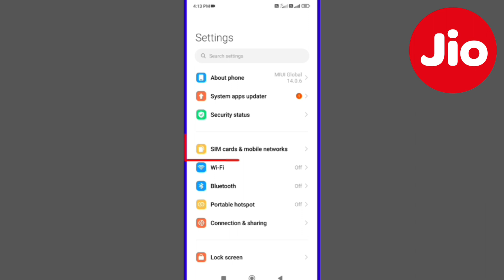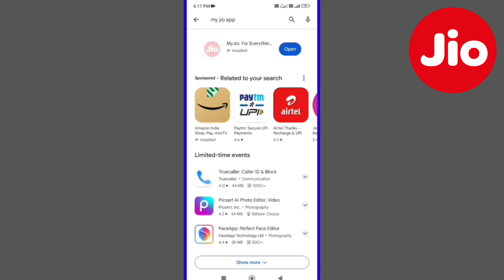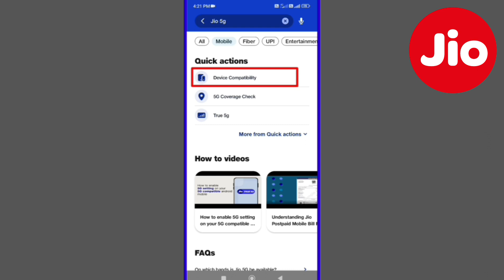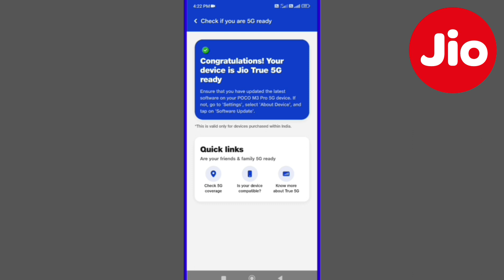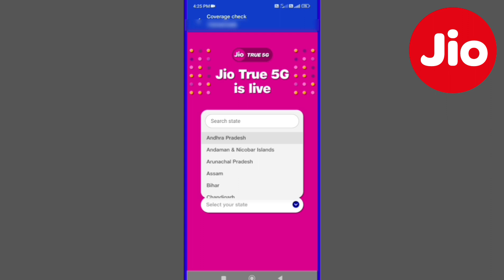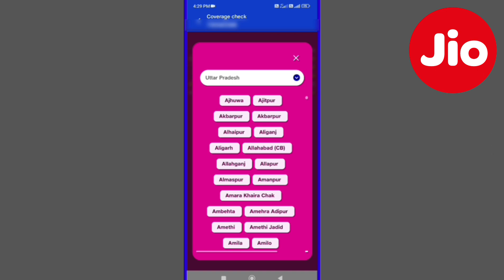4G sim ko 5G kaise kare | Jio 4G sim ko 5G kaise banaye | Jio 4G sim ko 5G mein kaise convert karen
4G sim ko 5G kaise kare
Jio 4G sim ko 5G kaise banaye
Jio 4G sim ko 5G mein kaise convert karen
jio 4g sim ko 5g mein kaise badle
how to convert jio 4g sim to 5g
4g ko 5g mein kaise activate karen
jio sim ko 5g kaise kare
jio 4g sim convert to 5g
jio 4g ko 5g kaise banaye
jio 4g sim 5g mein convert kaise kare
jio 4g sim convert to 5g Sim
jio 5g kaise activate kare
how to activate jio 5g welcome offer
jio 5g kaise use kare
Jio 5g Use Kaise Kare